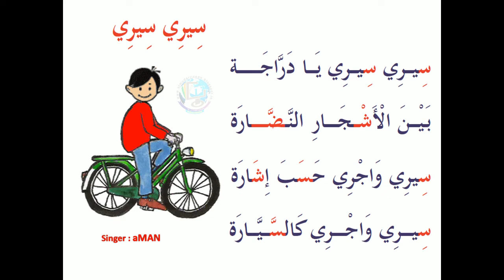STD 1_Arabic_p 76 سيري سيري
Kerala Reader Arabic